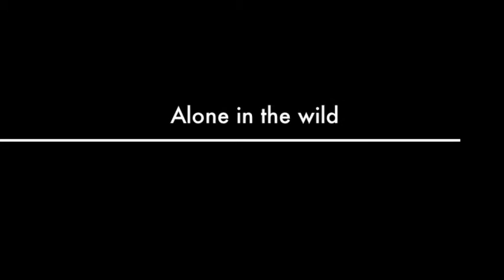Progessive Neophyte Of The Infobahn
Video for Digital Literacy @ Full Sail University. The Neophyte is like myself, and inexperienced with digital devices. I have however progressed quite quickly over just a few short years. I have evolved from The Digital Immigrant, but I am not yet quite the Digital Native.